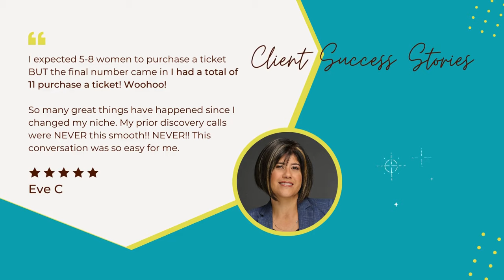How to Attract Clients While You Sleep | Without Being a Copywriter! | Visibility Marketing Coach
Struggling to find clients for your coaching business?  This video reveals a powerful strategy to turn your online presence into a 24/7 client magnet, even if you hate writing!  Discover how to:
Craft engaging content that resonates with your ideal client (no fancy copywriting skills needed!)
Stop chasing clients and attract them magnetically
Build a "Tony Robbins cutout board" online that works for you around the clock ⏰

In this video, I discuss how to turn your online presence into a 24/7 sales force that consistently attracts clients. (Yes! Even while you sleep!)

I explain why simply posting content isn’t enough—you need to create purposeful, engaging conversations with your audience. I'll share how to craft content that resonates, stands out, and draws in your ideal clients, even if you’re not a copywriter.

Want to learn how to market your life coaching business effectively? 🚀 Join me at the Visibility Marketing Bootcamp starting on September 20th!

Chapters:
00:00 Introduction
02:55 How to be top of mind for your audience
10:49 How to do this without being a copywriter
20:31 Visibility Marketing Bootcamp 2024

1. Need to be on the go? Listen To Make It Visible Podcast on your favorite podcast platform Now

2. Just stepping into the coaching world? The landscape can seem overwhelming. Not sure about your coaching niche, what offers to create, or how to attract those initial paying clients?

4. 👩🏻‍💻 Website Copy Magic: Struggling to write your copy to give to your web designer? You're great at coaching, but writing copy is just not your forte! Let's write your website copy together.

5. Need to discover your niche and narrow your messaging? You Are Closer To Figuring Out Your Niche Than You Think.

Hey There!
I’m Michelle! Your Visibility Marketing Coach, content and email marketing strategist, Motivational Speaker, Author

(…And soon to be your new business bestie!)

My job as your coach is to:

Create a one-of-a-kind personal brand for you so your business stands out. This way, You'll become the go-to expert in your passion field and wake up excited to do what you love daily.

Show you how the right messaging can turn your followers into people who can’t wait to pay for what you offer.

Learn a simple and easy way to market your coaching business without being overwhelmed and burnt out.